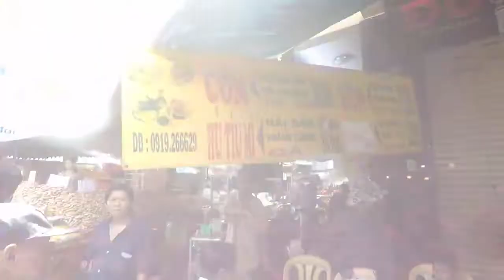Du Lịch Núi Sam , Tham Quan Chợ Châu Đốc Xem Có Gì